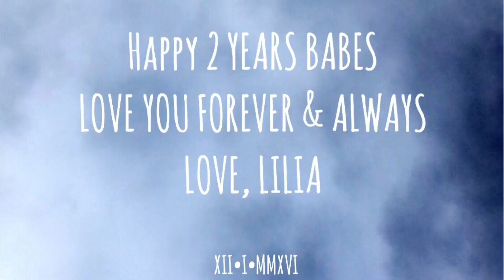A Love Story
Happy 2 years to my one and only, thank you for everything! I love you.